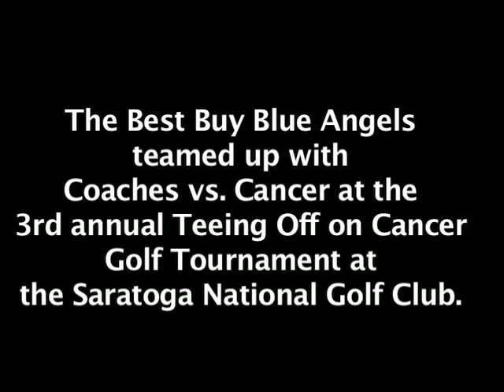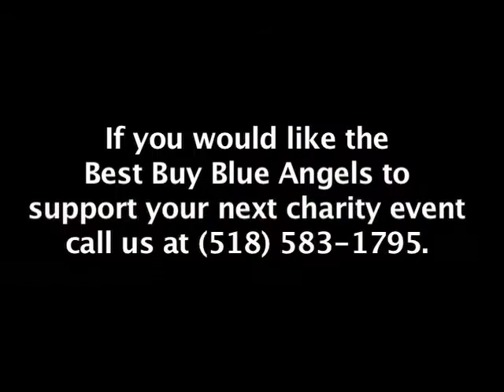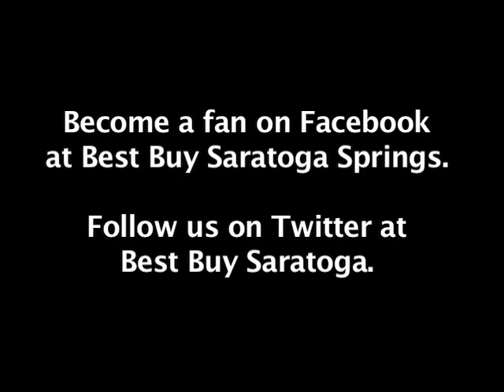Teeing Off on Cancer 2010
The Best Buy Saratoga Springs Blue Angels took a swing at cancer,  teaming up with Coaches vs. Cancer at the Teeing Off on Cancer golf tournament Aug. 23 at the Saratoga National Golf Club.